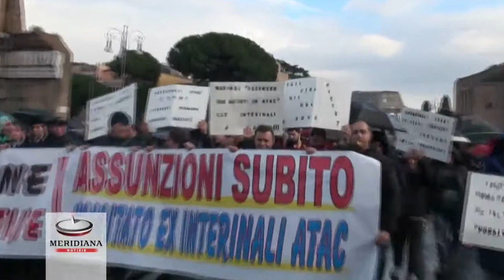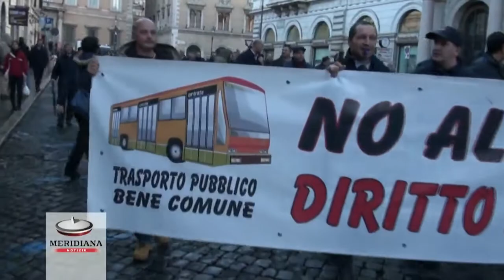Movimento per la Casa e Atac insieme in protesta per la giornata "rabbia metropolitana"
Cinque cortei dei Movimenti per la Casa, insieme agli studenti e alla rete dei comitati civici, hanno aperto la giornata di "rabbia metropolitana", che è sfociata nel primo pomeriggio in un presidio a Porta Pia. In legame con la manifestazione per il trasporto pubblico in partenza da piazzale Esquilino, i percorsi sono partiti quasi tutti da una stazione metro dove è stata applicata un'autoriduzione del prezzo dei biglietti Atac.